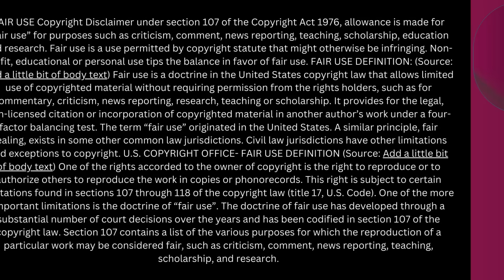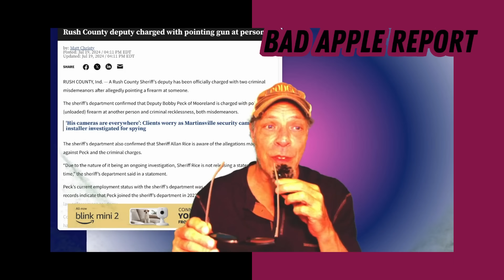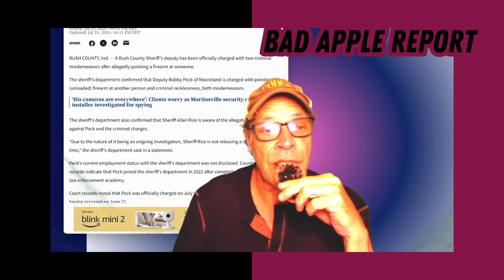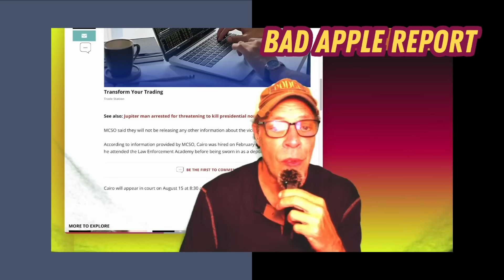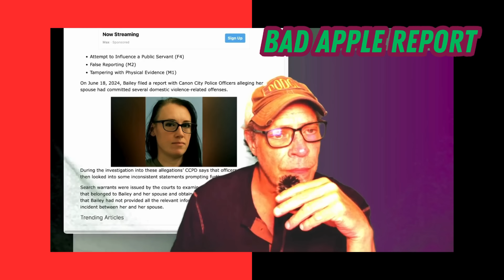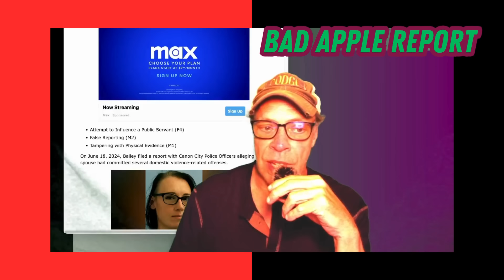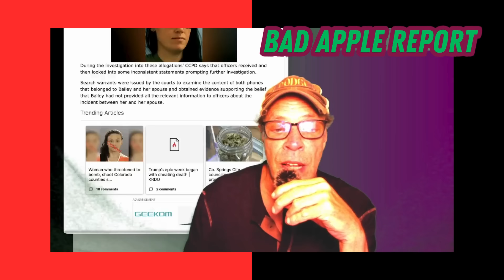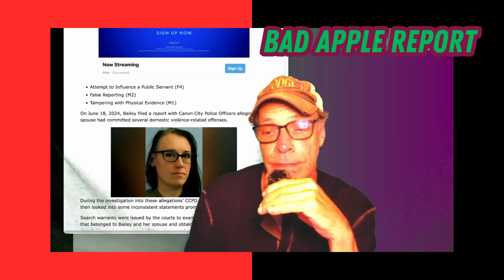EXCESSIVE FORCE COPS PAY + Feds COME FOR LOVERBOY Cop, MAYOR NEXT? & COPSLAINING 901H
RIGHT OUT THE GATE these Toledo cops get excessive with their force and violate the rights of this passenger, and indeed the driver, in my opinion. The city doesn't see it that way, so they're coughing up 50k to settle and will likely avoid the dreaded civil lawsuit. I ain't so sure the cops are outta the woods on that one, though.

Next up, we have a highly untrained (or so it would appear), uncouth loser of a deputy from Rush County who was charged with pointing a gun at a person. The NEWSGROOMERS are quick to point out as was likely fed to them from the loser sheriff that it was an UNLOADED gun that the loser deputy was pointing at the victim of his instability.

These Hawaiian cops didn't take kindly to this car thief and so they went above and beyond the call of duty on his butt and made themselves look like a pack of rabid dogs - which we all know can't be true since swine and k9 only rhyme NOT reason.

It GETS BETTER! We have breaking news on a goofball deputy from Martin County who was arrested for stalking. Again, I ask you, WHO IS TRAINING THESE IDIOTS, and WHY IS IT CALLED TRAINING WHEN THEY ARE SO DUMB WHEN IT's OVER?

But OHHHH LALA, Jeffrey Vappie, the copper with the happiest pants on the force down in New Orleans has been FEDERALLY INDICTED for his attempt at doing some bad things, and also in the process breaking the hell outta some laws. All the while, he threw his career away for an old fish dog of a mayor, who herself is now LIKELY ALLEGEDLY sweating bullets thinking about the KNOCK ON THE DOOR with her Federal Indictment POSSIBLY LOOMING!

The copslaining out of Medina is just what you need to accompany the video of them handling a mental health crisis the only way they know how to.